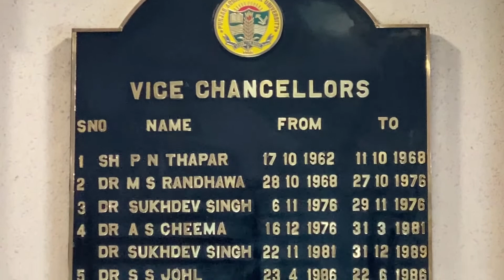Worthy Vice Chancellor PAU Released Portrait Depicting National Bird of PAU